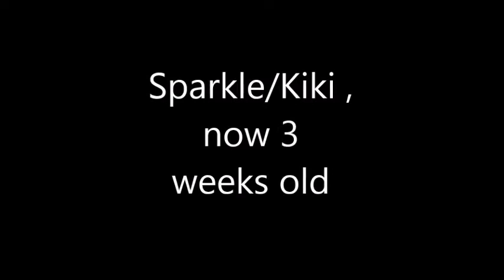Mi-Ki puppy Kiki Sparkle 3 weeks old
Mi-Ki puppy